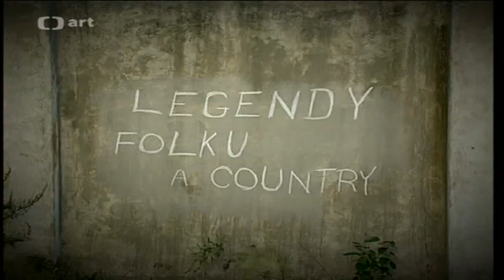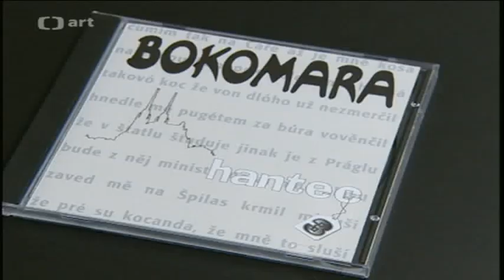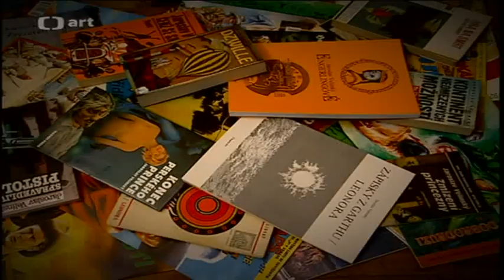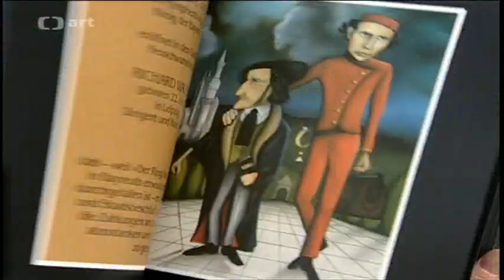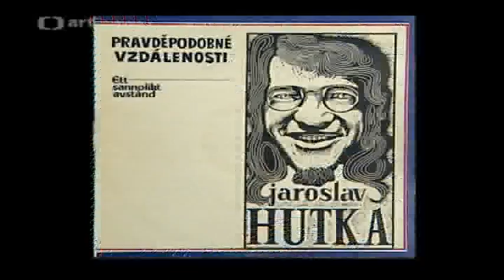Legendy folku a country - Rarity folku a country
Kuriózní písně a vystoupení. Rozhovory, unikátní archivní ukázky i ze soukromých sbírek, nejznámější písničky a vzpomínání známých osobností folkové a country hudby v Československu v dokumentárním cyklu České televize (2000). Kamera M. Mališka. Režie J. Vondráček

Dokumentární cyklus věnující se legendám československé folkové a country hudby se ve svém již dvanáctém pokračování bude věnovat kuriózním písním a vystoupením slavných folkových a country zpěváků. Jaroslav Hutka zazpívá své písně v dánštině, Jaroslav Velinský, známý jako Kapitán Kid, zazpívá písně Bulata Okudžavy, připomeneme si písně Voskovce a Wericha v podání dua Paleček a Janík nebo pozapomenuté písně Ivy Bittové a Jablkoně. Trochu se ale i odkloníme od zpěváků, kteří jsou primárně spojováni s folkem a country, autoři se zaměřili i na popovou hvězdu Karla Gotta, jazzovou zpěvačku Evu Olmerovou nebo muzikálovou divu Leonu Machálkovou – a jejich přínos folkovému a country stylu. Nebudou chybět ani lokální malé skupiny a autoři, jejichž tvorba je ale veskrze pozoruhodná, jako je skupina Děsně fajn nebo Blaf. V pořadu uvidíte unikátní archivní záznamy komentované samotnými zpěváky a autory, ale i řadou odborníků a muzikologů.